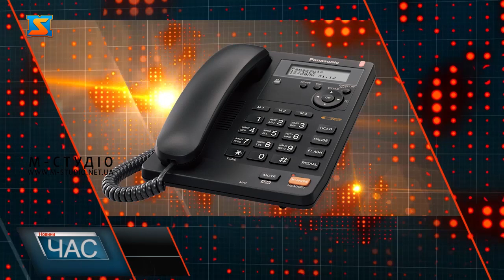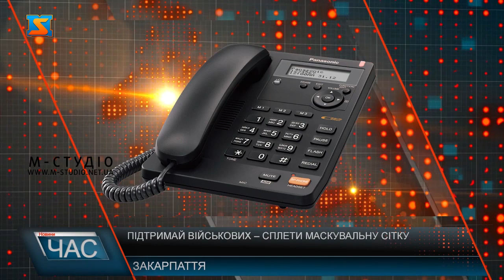Підтримай військових – сплети маскувальну сітку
Третій місяць в Україні триває війна. Наш спокій і мирний сон щодня забезпечують наші військові. Але їм також зараз потрібна наша підтримка і допомога. Крім зброї, їжі та ліків наші захисники гостро потребують маскувальних сіток. Зараз їх не так активно плетуть, як у перші дні війни, проте потреба в них не зникла. Війна Росії проти України – пробудила нашу націю. Ми об'єдналися як ніколи раніше, Схід і Захід, Пініч і Південь – тепер ми всі єдина незламна країна. Всі як один ми прагнемо відстояти свою землю і право на існування як суверенна незалежна держава. Найхоробріші чоловіки боряться з ворогом на передовій, найсміливіші жінки всіляко підтримують наших бійців. Навіть найменші знаходять спосіб допомогти у цій боротьбі, беруть участь у благодійних аукціонах, малюють, займаються рукоділлям, чим долучаються до збору коштів для ЗСУ.  82 день у нашій країні триває жорстока війна. І як би ми не втомилися, не можемо розслаблятися. Адже попереду ще багато кроків до перемоги.  Зараз нашим бійцям на передовій необхідна не тільки зброя, їжа та ліки, а й військова маскувальна сітка. Здається така дрібниця, а здатна збрегти не одне життя. Як відомо, вона широко застосовується для маскування озброєння, військової техніки та інженерних споруд на фоні місцевості, рослинного покриву від різних методів розвідки противника.  В перші дні війни маскувальні сітки для наших захисників активно плели волонтери, школярі та всі ті, хто міг до цього долучитися. Зараз чомусь тенденція плетіння сіток значно знизилася, хоча в них все ще є потреба на фронті. У навчальних закладах області поступово розпочинається навчання, відповідно вчителі та учні, які найчастіше виступали ініціаторами плетіння маскувальних сіток для військових – припинили це робити.   Пониження активності спостерігається у всіх регіонах Закарпаття, проте якщо одні плетуть не так активно, то інші не роблять цього зовсім. Причини не однозначні, чи то не вистачає матеріалів і вільних рук, чи то ентузіазму. В обласному центрі долучитися до благої справи  можна в ректораті Ужгородського національного університету та Падіюні.  Аналогічна ситуація і в Тячеві. На базі місцевих шкіл педагоги і учні, місцеві жителі і вимушені переселенці – спільними зусиллями виготовляють маскувальні засоби.  А в Хустській громаді крім маскувальних сіток виготовляють ще й кікімори.  Що ж до інших регіонів області, серед яких і Мукачево – ситуація не зрозуміла. Частина українців продовжує робити добрі справи та підтримувати наших захисників, а частина повернулася до буденних справ.  Українські військові щодня боронять наш спокій і мирний сон, в свою чергу ми можемо віддячити їм – елементарно допомігши ретельніше замаскуватися від ворога. Це заняття не відбере багато сил та коштів. Адже використовувати для плетіння можна будь-яку тканину, навіть старий непотрібний одяг темних кольорів, головне щоб матеріал був цупким.  Плетіння сітки не потребує особливих вмінь і навичок, зробити це правильно зуміє будь-хто. А в інтернеті можна знайти безліч підказок як зробити це краще та надійніше.  Зрештою, для нас це лише кілька хвилин присвячених цій простій справі, а комусь це може врятувати життя. Тож закликаємо всіх небайдужих відновити традицію плетіння маскувальних сіток для українських військових та долучитися до цього заняття. Разом захистимо тих, хто щохвилини захищає нас, наш спокій та мирний сон.